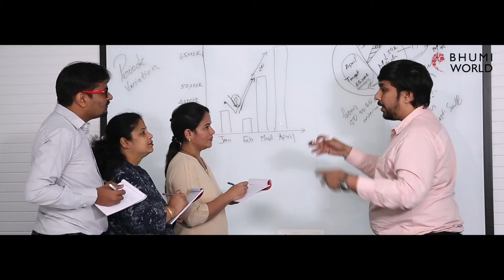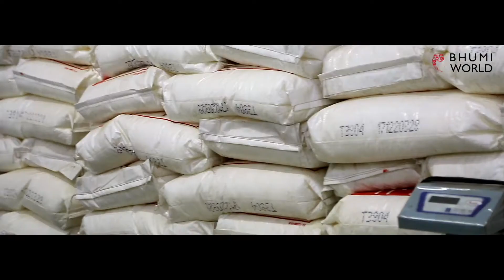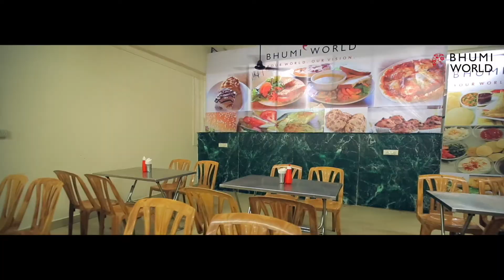A City In Itself | Bhumi World | Short Film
Are you a company aiming for immortal expansion and growth?
Are you a startup aspiring to be the next unicorn?
Are you a risk-taker finding no novelty in safety and comfort?
Welcome to Bhumi World!
A new age industrial park meticulously planned over a hundred acres that offers easy plug-and-play infrastructure built for every industry type with 950 units fully functioning. Over 15,000 jobs were created and 150 global manufacturers already operating. Bhumi world is the most sought after industrial destination in India. They provide RCC structures, Industrial sheds, as well as commercial units. Bhumi world also provides special government authorized financial subsidies which is sure to bring solid cost efficiency.

The Capturing Factory is a content creation agency that ideates, strategizes, and executes content in appealing and interesting ways. We have the ability to take a step back and assess your entire brand and its competitors to give in-depth brand solutions.

The Capturing Factory produces Print Campaigns, TVCS, Music Videos, Corporate Videos, and Digital Content. We have worked with brands like FBB, Indiabulls, Gini and Jony, Coloressence, T-series and Phillips.

Our founder Mr Luv Israni is a leading Advertising & Fashion Photographer who has closely been working with Bollywood personalities like Kiara Advani, Shilpa Shetty, Karishma Kapoor, Bipasha Basu, and other A-list celebrities  for the past 14 years.

We offer a complete solution to all your creative needs -
-Brand Development
-Communication Development
-Content Solutions
-Complete Production & Execution
-Digital Marketing

and get answers to all your brand needs.